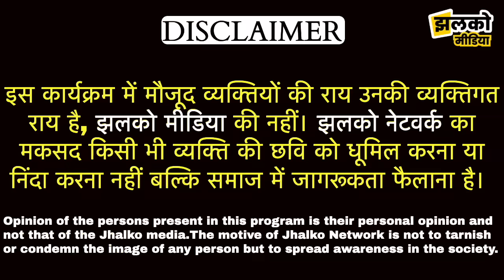कलियुग में झुंझुनू के बेटों ने माँ से प्यार की पेश की अनोखी मिसाल, आप भी देखो कैसे ~ Jhunjhunu News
Produced By: Jhalko Jhunjhunu
Edited By: Mukesh Ji
Reported By: Khushboo Ji
Cameraman :